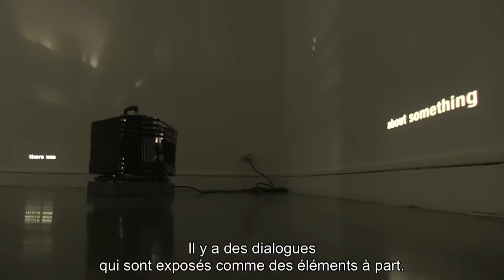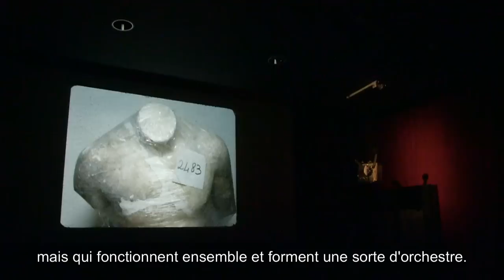Rosa Barba au Jeu de Paume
Rosa Barba : "Vu de la porte du fond"
Satellite 5. Programmation de Filipa Oliveira
du 22 mai au 23 septembre 2012

L'exposition de Rosa Barba, « Vu de la porte du fond » est présentée par la Commissaire invitée Filipa Oliveira dans le cadre de la cinquième édition Satellite du Jeu de Paume.

Rosa Barba est né en 1972 à Agrigento (Sicile) et vit aujourd'hui à Berlin.
Dans son travail, Rosa Barba entend se saisir du film en tant que médium. Que se passe t-il si on supprime la lumière, ou l'image ? Et si on ne laisse, par exemple, que du texte ?
Cette oeuvre suppose une certaine abstraction, un détachement du réel, pour donner à l'imagination un rôle décisif et provoquer en parallèle un transfert ou une translation d'une réalité vers une autre (avènement d'un nouveau langage, d'une dimension nouvelle pour les mots et les images).
L'exposition du Jeu de Paume est le prélude à un récit plus vaste qui se développe à la Kunsthaus Zürich depuis juin 2012 et à la Bergen Kunsthall à partir de février 2013.